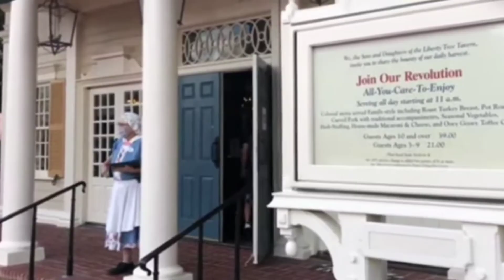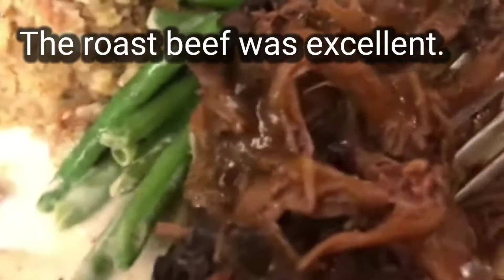TREGGS TRAVELS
TREGGS TRAVELS The Liberty Square Tavern Restaurant at the Magic Kingdom ... Feb. 2021